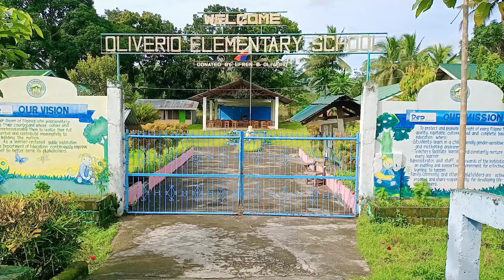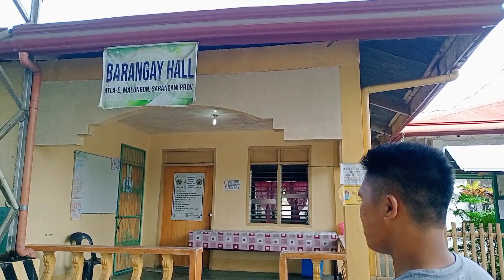PROJECT SA SCHOOL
school activities